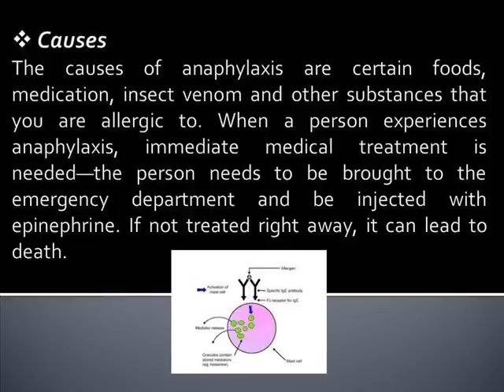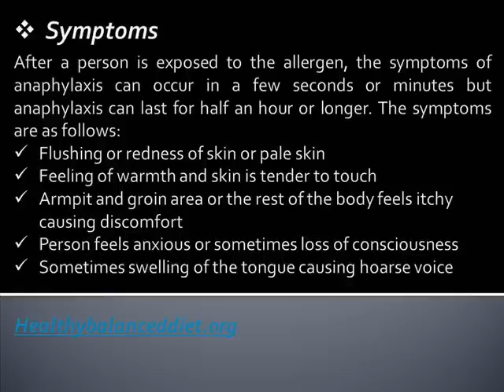Anaphylaxis and Its Symptoms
What is Anaphylaxis?
Anaphylaxis is a severe form of allergic reaction. It happens because a flood of chemicals is being released by the immune system and if not treated, it can lead to anaphylactic shock. This is when a person's blood pressure suddenly drops and airways become narrow causing difficult breathing. A person who is undergoing anaphylaxis happens to have a skin rash, weak and rapid pulse and nausea and vomiting.

Causes
The causes of anaphylaxis are certain foods, medication, insect venom and other substances that you are allergic to. When a person experiences anaphylaxis, immediate medical treatment is needed—the person needs to be brought to the emergency department and be injected with epinephrine. If not treated right away, it can lead to death.

Symptoms
After a person is exposed to the allergen, the symptoms of anaphylaxis can occur in a few seconds or minutes but anaphylaxis can last for half an hour or longer. The symptoms are as follows:
 Flushing or redness of skin or pale skin
 Feeling of warmth and skin is tender to touch
 Armpit and groin area or the rest of the body feels itchy causing discomfort
 Person feels anxious or sometimes loss of consciousness
 Sometimes swelling of the tongue causing hoarse voice
 Difficulty in breathing and swallowing
 Runny nose, sneezing and wheezing
 Vomiting, diarrhea, nausea and stomach cramps
 Danger signs: heart stops beating
 Extremely low blood pressure and rapid pulse rate